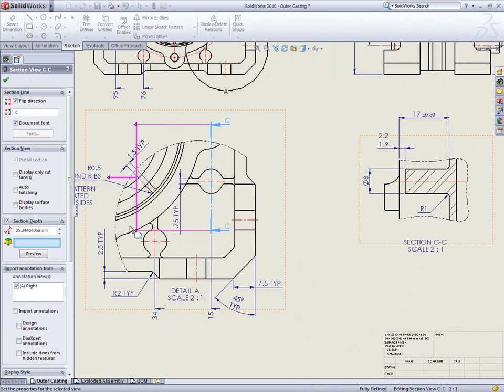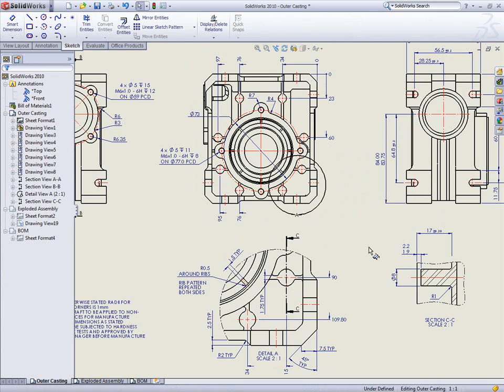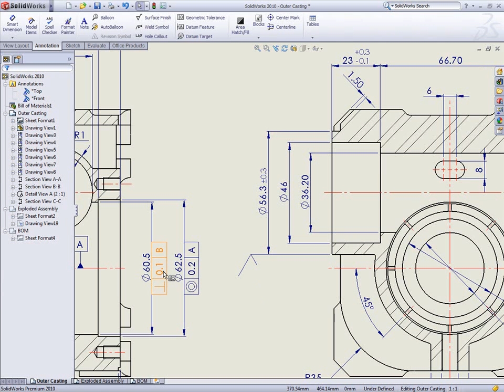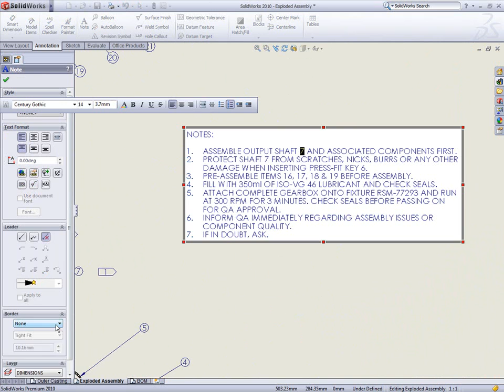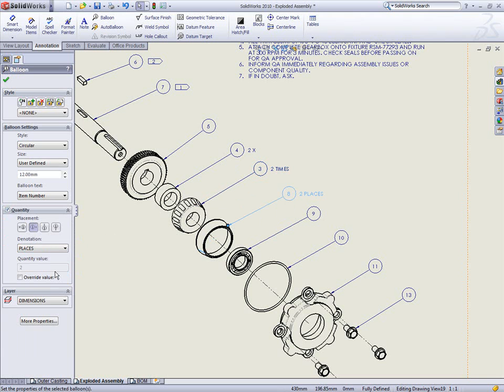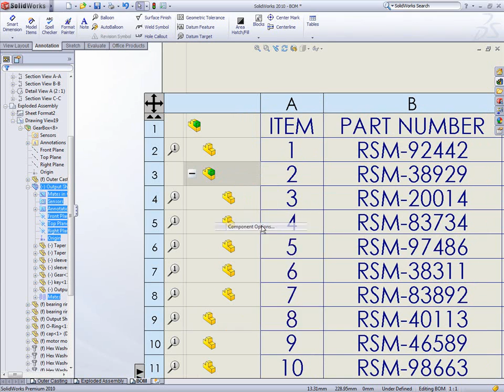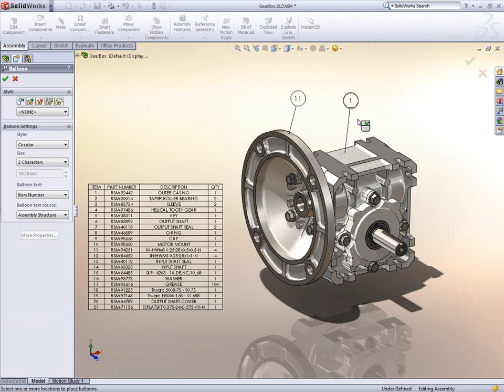Radionički crtež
Solfins, CAD/CAM, CAD, 3D CAD, CAM, SolidWorks, SolidCAM, Lantek, Logopress, Plastics, Electrical, Flow, Simulation, FEA, FEM,